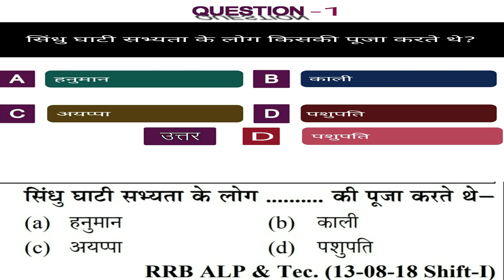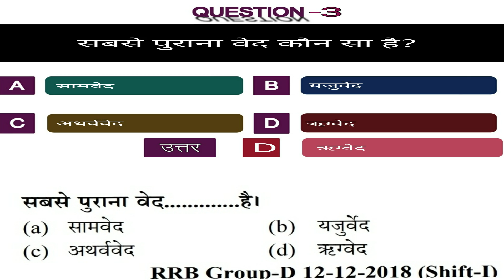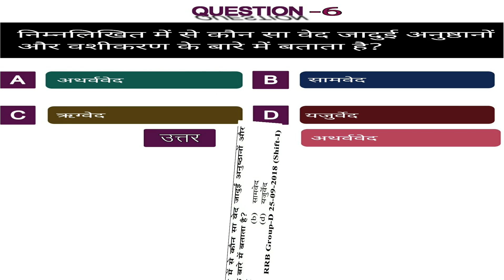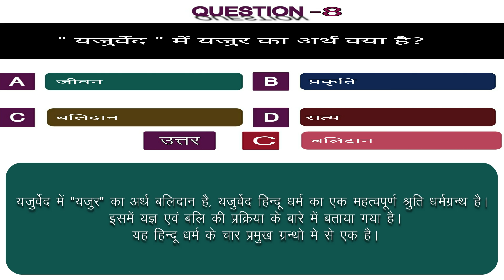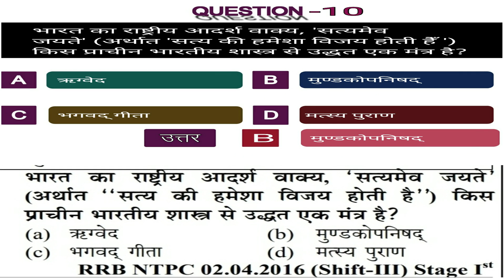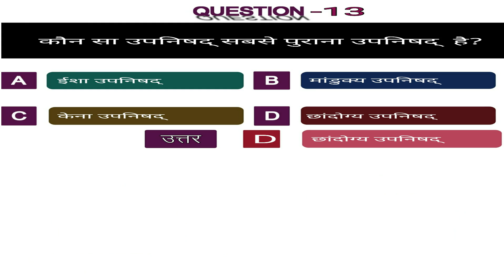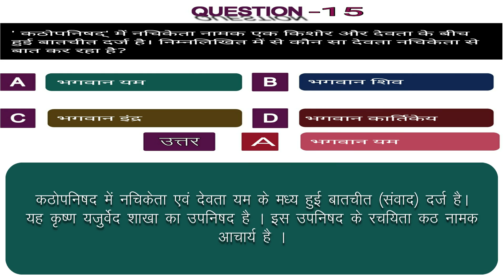वैदिक सभ्यता MOCK TEST 2 | सिंधु घाटी सभ्यता | Vedic period (Vedic History)| Indus civilization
Today we are going to learn the second mock test of ancient and vedic history. here we will learn suindhu ghati ki sabhyata in Hindi language. this is most important for upsc , uppsc , ssc cgl,BANK,RRB GROUP D,TET,J.E and all government exam.

NTPC/GROUP-D/UPP/UPSSSC/SSC/BANK/J.E/UPSSSC/+OTHER COMPETITIVE EXAM
Sindhu Ghati ki Sabhyata in Hindi Part 1
Harappa Civilization (Indian History)
Indus civilization
sindhu ghati ki sabhyata,
harappa civilization,
indus civilization,
indian history,
indus civilization in Hindi,
वैदिक सभ्यता
Vedic period
Vedic History
Vedic CIVILIZATION
MOCK TEST